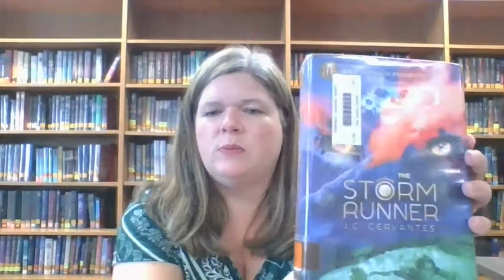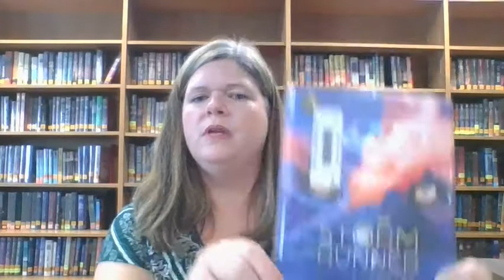Book Bites 5: The Storm Runner